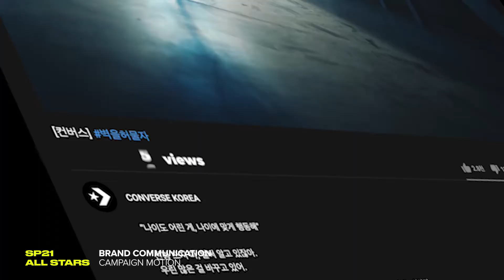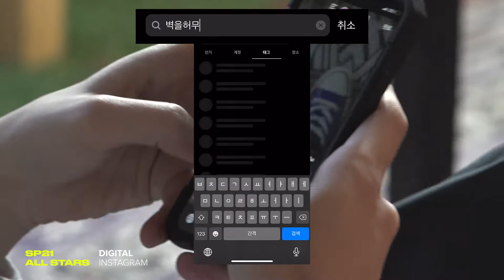2021 Converse / All Stars Campaign Recap